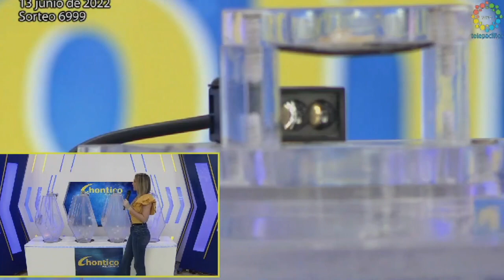CHONTICO DÍA Resultados del LUNES 13 DE JUNIO de 2022 ✅🥇🔥💰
Hola buenas tardes, te presentamos los resultados de las loterías y chances en Colombia, vamos con el Resultados del Chance Chontico día del LUNES 13 DE JUNIO de 2022.